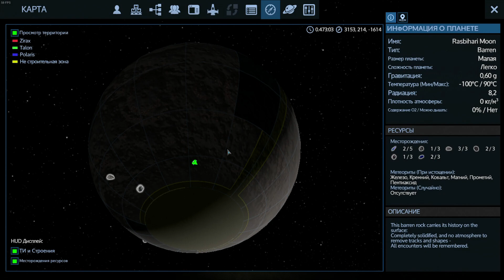Empyrion - Galactic Survival 10.5 - ИСПРАВИЛСЯ #12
Программы которые использовались при создании видео:
1) Устройство видеозахвата: OBS Studio
2) Заставка для видеоролика: Фотошоп (Photoshop CC )
3) Обработка звука: Adobe Audition CC
4) Монтаж видео: Sony Vegas Pro 12
5) Заставка для Youtube канала: Adobe After Effects CC
6) Голос: StraikeS

Характеристики моего компьютера:
Windows 10
Intel Core i7-3770K
Intel SSD 240GB
GeForce GTX 1060 3GB
ОЗУ 12GB Samsung
Клавиатура Razer Nostromo
Звуковая карта BEHRINGER UMC202 192k
Микрофон Audio-technica AT2020 XLR

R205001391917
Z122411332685